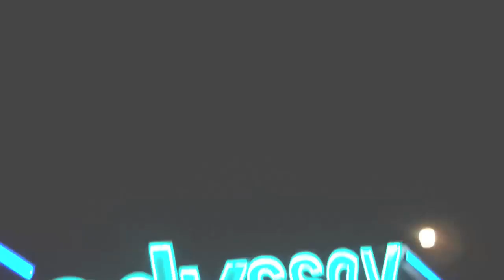What Makes Men and Women Tick!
Relationship expert Dr. Pat Allen, who has appeared on Oprah, talks to Susan Dobson about the importance of clear communications and the differences between what motivates men and women tick!

Learn more about Dr. Pat Allen's amazing classes and more